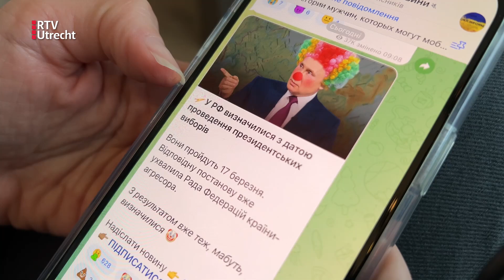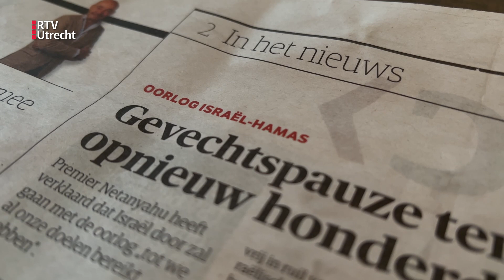Het jaar van Oekraïense Nadya Tsvyk: ‘Mijn neef aan het front raakte zwaargewond' | RTV Utrecht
Nadya woont al 20 jaar in Utrecht. Ze kwam naar Utrecht voor haar studie en trouwde met een Nederlander. Nadya volgt het nieuws over de oorlog in Oekraïne nog dagelijks. “Ik begin mijn dag ermee en ik sluit mijn dag er ook mee af. Aan het begin van de oorlog was ik er ieder half uur mee bezig. Dat is nu minder. Je moet jezelf op het gegeven moment ook in bescherming nemen.”